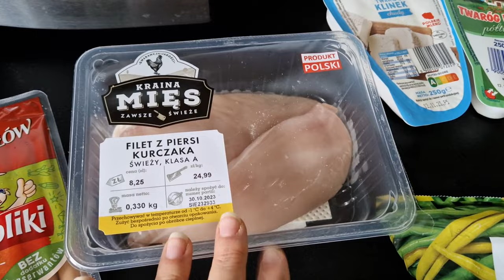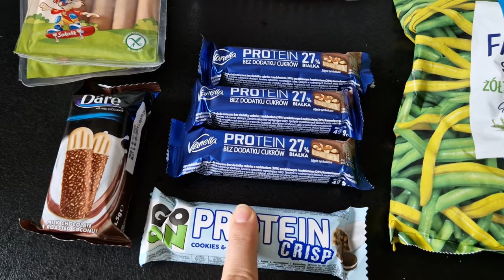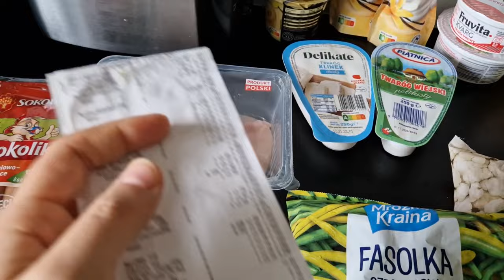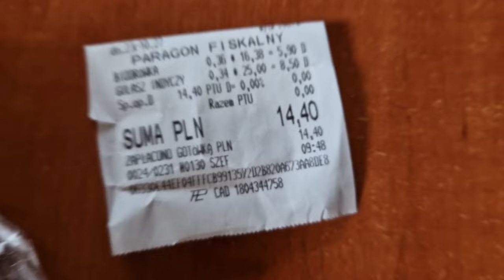Moje zakupy na PÓŁTORA TYGODNIA z Biedry | ile wydałam?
//PRZYJDŹ SIĘ PRZYWITAĆ!